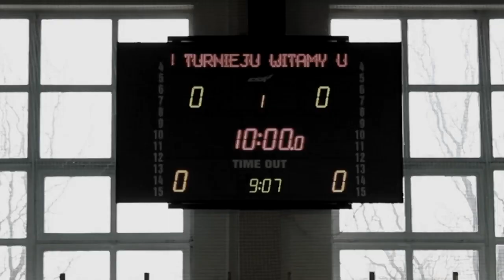Crash the basket WE 2011 promocja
Witam i zapraszam na turniej streeta odbywający się 17-18 grudnia w Kraszewicach.